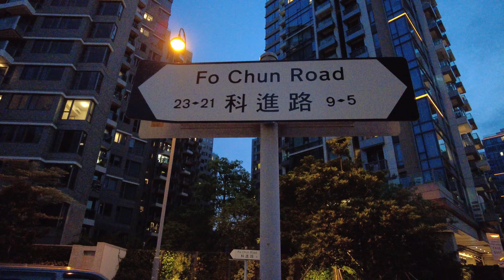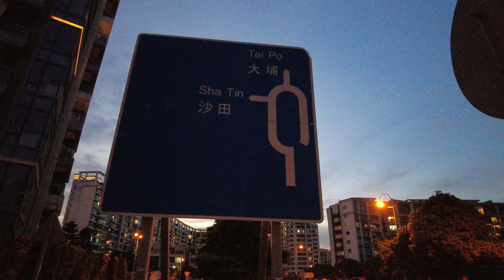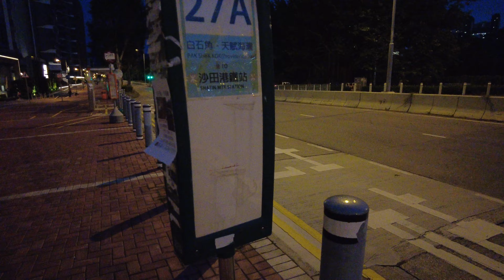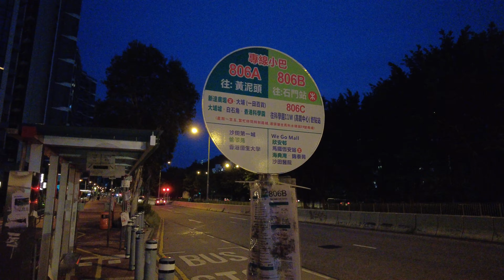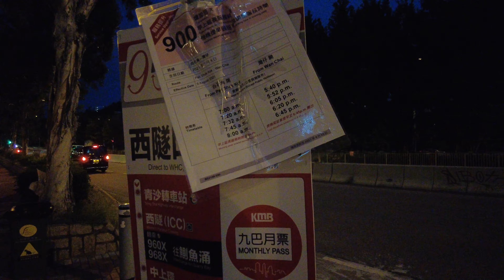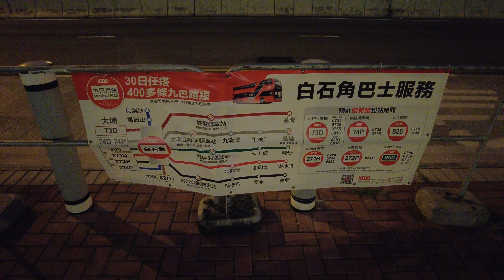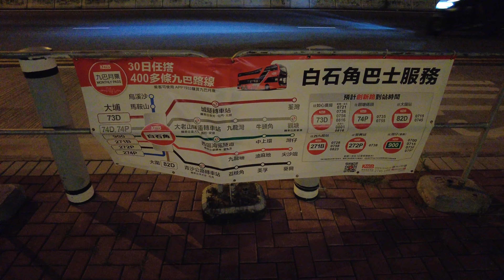【HK 4K】白石角 住宅區 | Pak Shek Kok Residential Area | DJI Pocket 2 | 2021.08.21